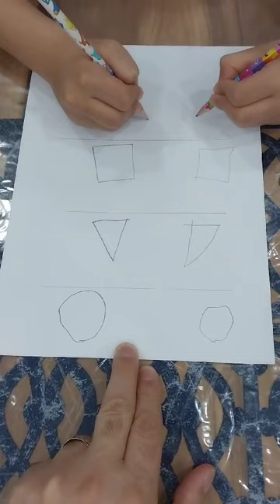music respect shorts kisavideo